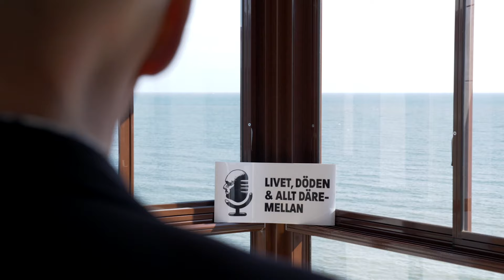Magnus Helgesson - Ett samtal om manliga känslor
För Magnus är ingenting omöjligt och han tycker att det är så viktigt att du äger ditt liv!
Falkenberg är världens bästa stad att bo i och det är också därifrån Magnus alla affärer har sitt ursprung. Miljonär som tjugoettåring, affärsutvecklare av yppersta klass, livscoach och entreprenör - så beskriver vi Magnus.
Magnus Helgesson ÄR inspiration!